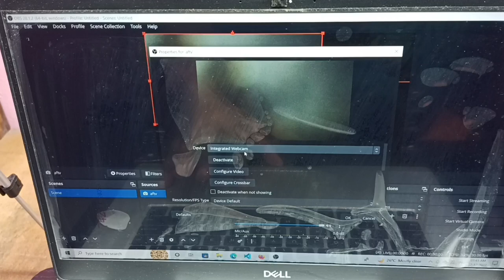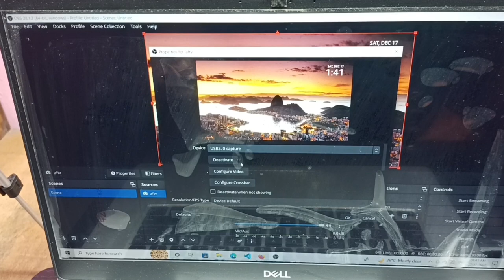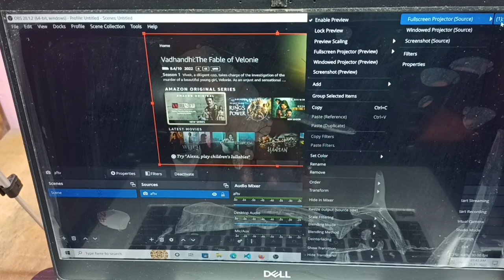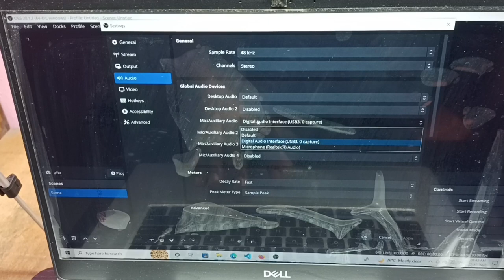Run your Amazon Fire TV Stick on Your Laptop | Mac | PC | Computer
How to Connect Amazon Fire TV Stick to Laptop | PC | Computer and Configure OBS Studio,